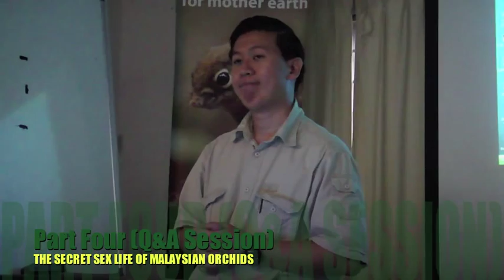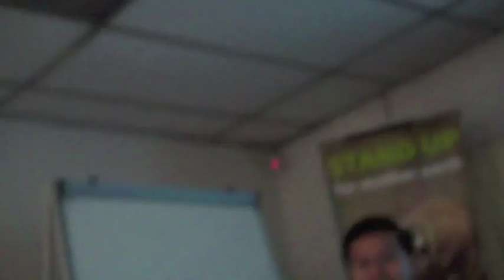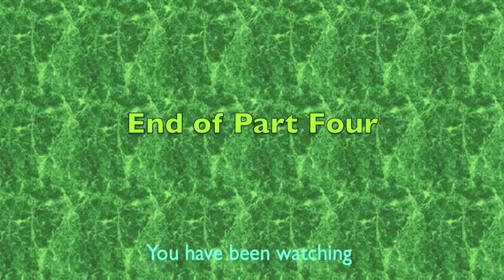The Secret Sex Life of Malaysian Orchids Part 4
Peninsular Malaysia is home to more than 900 native orchid species in 143 genera. They range from the stunningly beautiful that form the basis of the multi-million dollar trade in orchid plants and cut flowers to the excessively rare and valuable wild species that fuel the illegal trade in orchids collected from our forests to the rather dull and ordinary. Do you know why orchids are so diverse in their shape, colour, size, and scent? Its all for one purpose, sex! Orchids are largely dependent on their insect counterpart for reproduction in the wild although a few orchid species are self-pollinated.

Ong Poh Teck, orchid research officer at FRIM, speciality is pollination and photography and he will take you into the secret sex life of Malaysian orchids caught in the act on video and in photographs.

This meeting is also an opportunity to launch the glossy coffee table book on Wild Orchids of Peninsular Malaysia by Ong Poh Teck, Peter O'Byrne, Wendy Yong Sze Yee & Saw Leng Guan that FRIM has just produced. The authors will be on hand to sign copies at a special price of RM130 (usual price RM190). The book is richly illustrated with more than 450 accurately named native orchids and as the blurb on the dust jacket says it is an easy-to-read book with sex, crime, adventure and mystery.